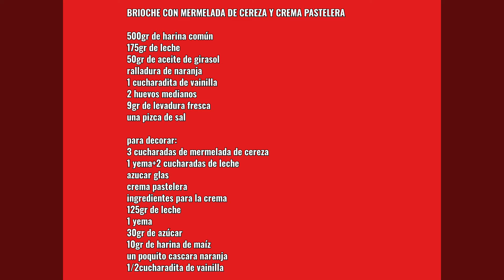BRIOCHES CON MERMELADA DE CEREZA Y CREMA PASTELERA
Riquisimos brioches, tiernos y jugosos, ideales para el desayuno y la merienda,  mejor que los del super sin conservantes, animate y hazlos...

Ingredientes:

500gr de harina común
175gr de leche
100gr de azúcar
50gr de aceite de girasol
ralladura de naranja
1 cucharadita de vainilla
2 huevos medianos
9gr de levadura fresca

Para decorar:
azucar glas
mermelada de cereza
1 yema+2cucharadas de leche
crema pastelera

ingredientes para la crema pastelera

125gr de leche
1 yema
30gr de azúcar
10gr de harina de maíz
un poquito de cascara de naranja
1/2cucharadita de vainilla